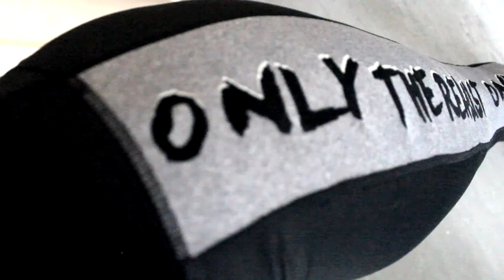MoStck - Change on me FT Rea1ist Clothing REACTION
Hey guys, hope you enjoyed this vid, MoStack is literally my favourite UK artists so had to do a reaction as well as a haul from the one of best upcoming clothing brands.